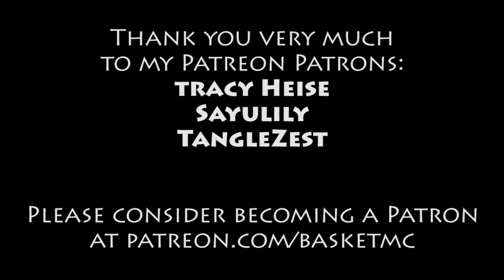E19 - Ragecraft 3 - Zepharin Guardian with Team B.S.